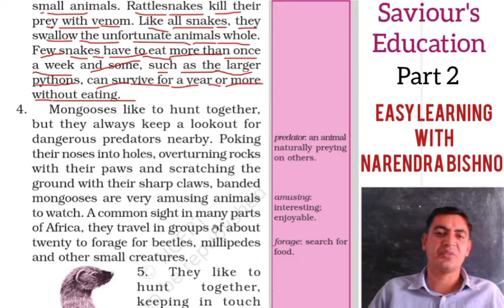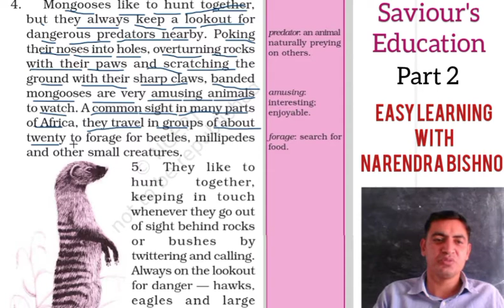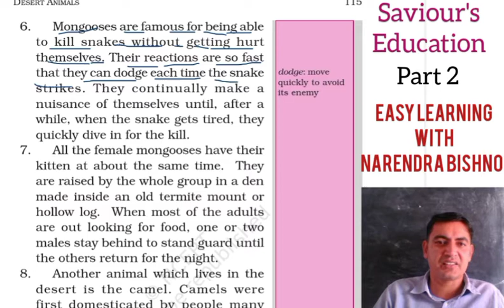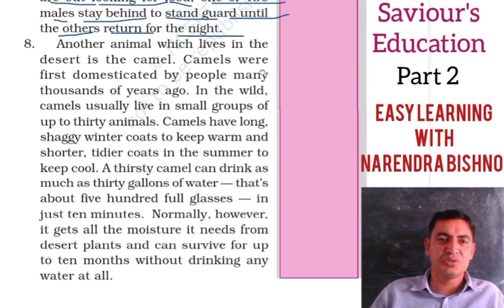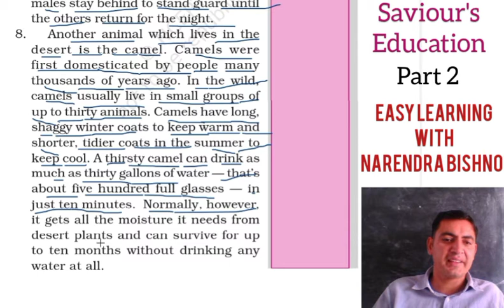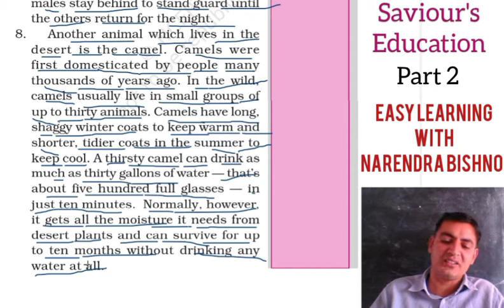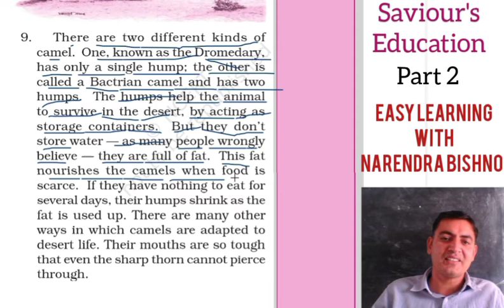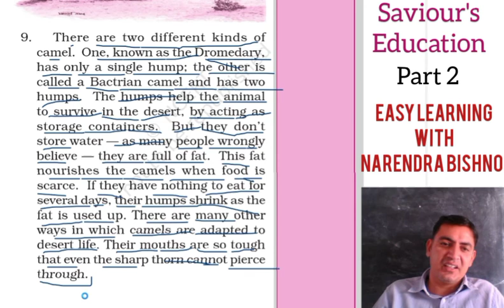6.9.2(CBSE/RBSE Class 6, Ch 9, Part 2) Desert Animals NCERT English Book Honeysuckle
कक्षा 5 से 12 तक की English Books के सभी Lessons सहज एवं सरल व्याख्या के साथ प्रत्येक book wise सभी lessons एक ही लिंक पर क्लिक करके देखिए

कक्षा 5 English

कक्षा 6 English

कक्षा 7 English

कक्षा 8 English

कक्षा 9 English Book Beehive

कक्षा 9 English Book Moments

कक्षा 10 English Book Golden Rays

कक्षा 10 English Book Resolution

कक्षा 11 English Book Hornbill

कक्षा 12 English Book Rainbow

कक्षा 12 English Book Panorama

Easy learning with Narendra Bishnoi